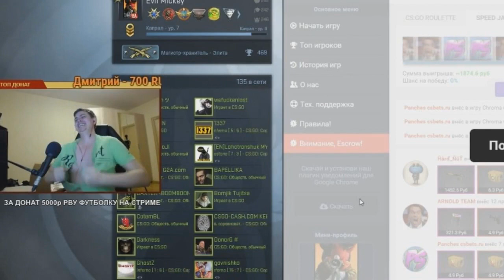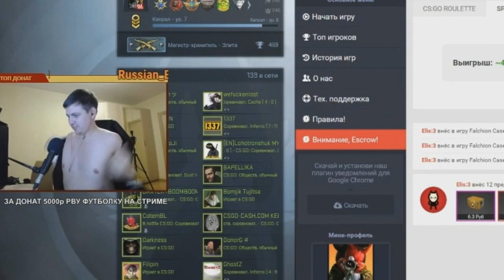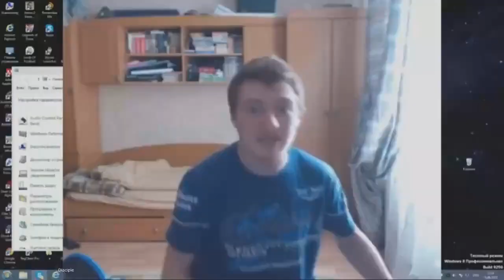ТОП 5 ЖЕСТИ НА СТРИМЕ!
5 жестких моментов каторые произошли во время стримов прямом эфире! Часть 1.

Если вам понравилась подборка моментов:
И предлагаем свои реально классные случаи на трансляцие!

ZilianOP:
Не найдено

LittleLight ft. Martin Gerla - Midnight Funk
Jim Carrey - Cuban Pete
Tobi King - Loli Mou